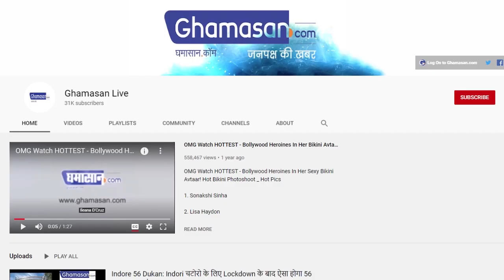Madhyapradesh : शिवराज का बड़ा ऐलान, मंत्रिमंडल के विस्तार का दिन घोषित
जेपी नड्डा ने दी मंत्रिमंडल के नामों को हरी झंडी
Oath taking ceremony of Ministers in Madhya Pradesh